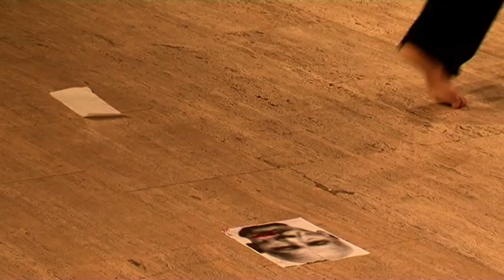Antoni Karwowski LP11 Barcelona